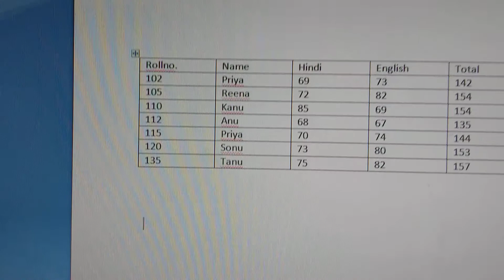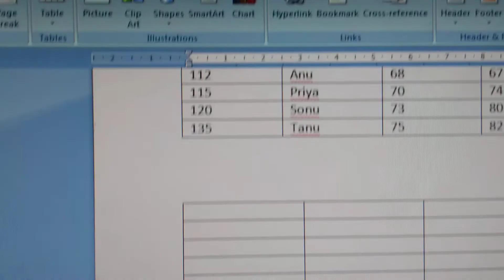Different methods to insert a table in a document in M.S.WORD